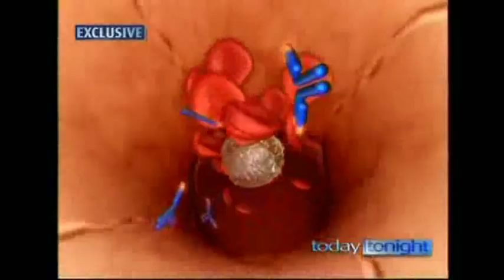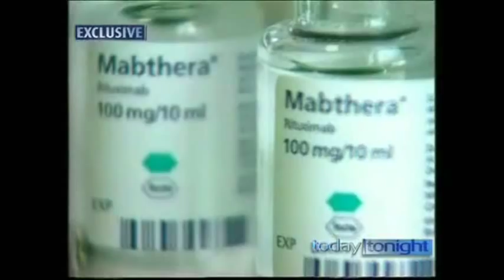Skippy Star- Ken James - beating Lymphoma